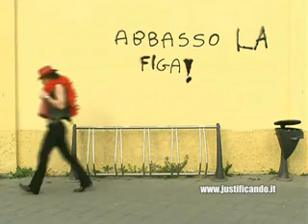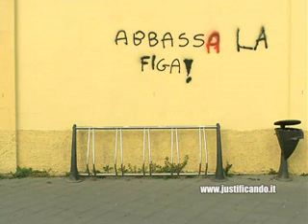Opinioni comico video divertente www keepvid com WMV V9